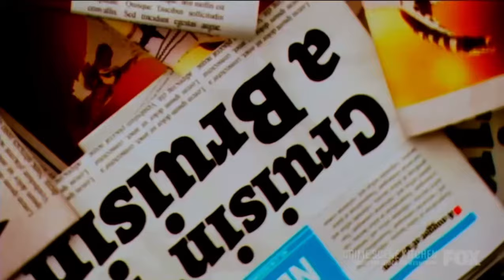Cluedle-Doo Performs "Return Of The Mack" By Mark Morrison | Masked Singer | S5 E11